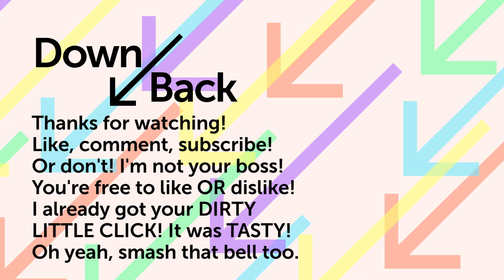More Leg | Eric Re-Discovers Tokyo Mirage Sessions - Ep. 5